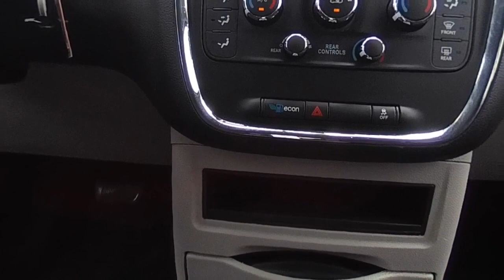2016 Dodge Grand Caravan Z1258A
2016 Dodge Grand Caravan SE

Odometer is 5875 miles below market average!